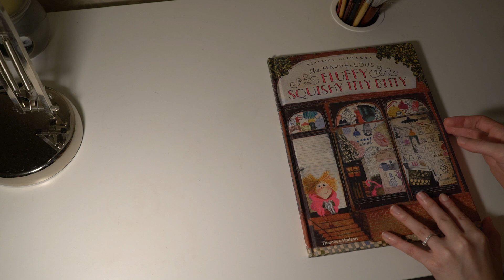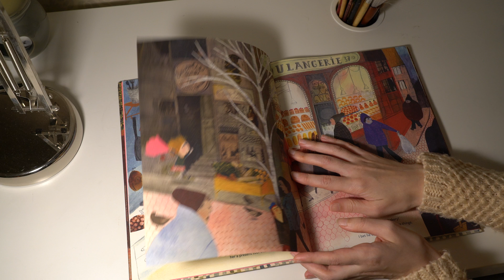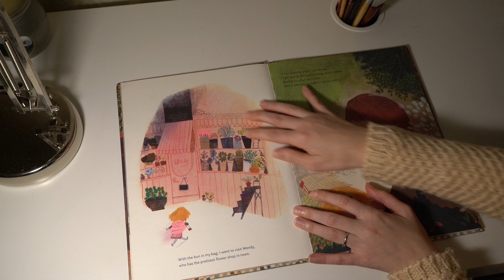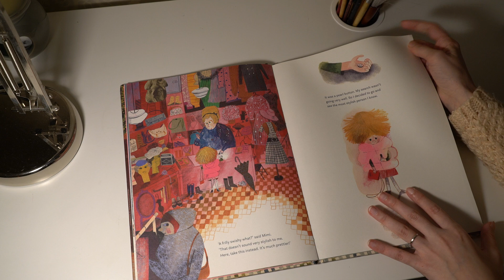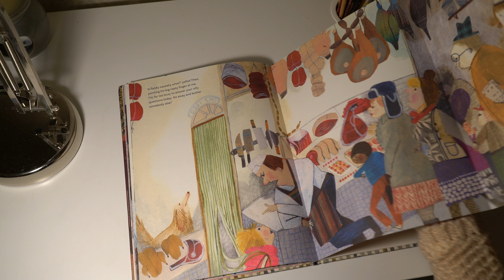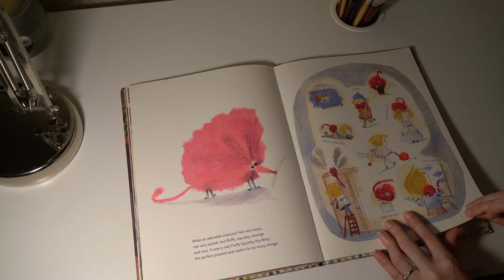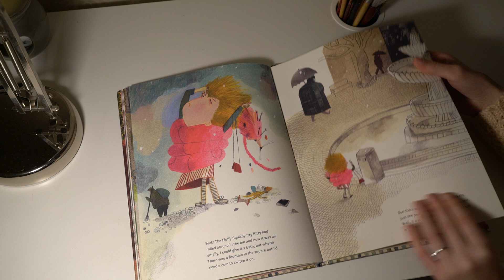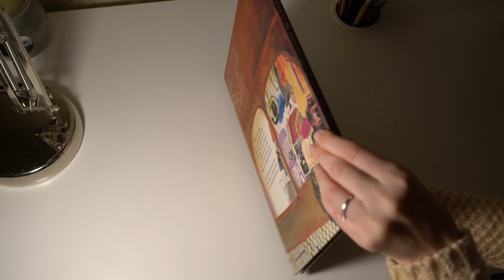ASMR Flipping through Children's Book - Tracing - No Talk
Hope you enjoy today's ASMR video: Flipping through Children's Book - Tracing - No Talk.